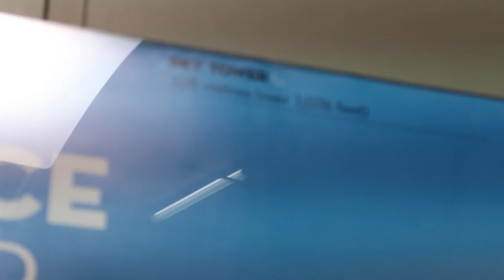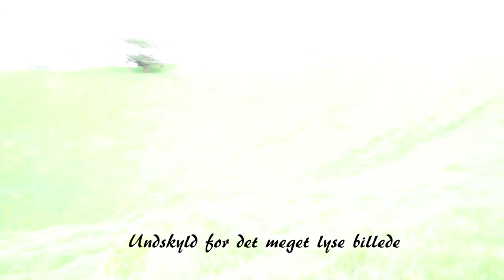SkyTower, Adventure Race og Mount Eden! - Martin Møller Vlogs!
Video fra min rejse I New Zealand! :)
AAben for mere info: